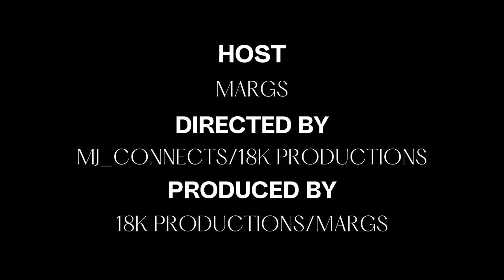SKAMZ vs REN DMC | PenGame Rap Battle 2024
🚨THE TOURNAMENT BEGINS🚨

THIS WEEK - Ren DMC faces SKAMZ in the sixth battle of our Road to Wembley Tournament as part of our group stages - who will come away more secured in their position in the quarter-finals and who will have to go harder in their next battle?